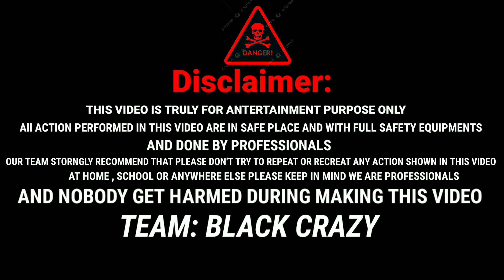Matchstick Chain Reaction Domino VS Two Diwali Anar Flower Pots In Opposite Side Awesome Experiment